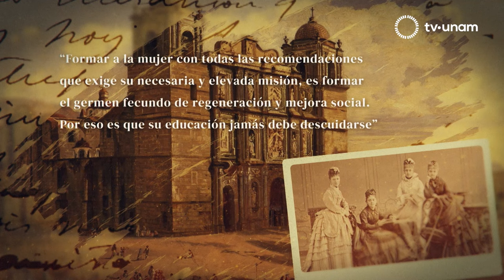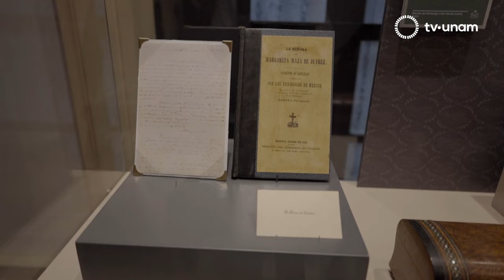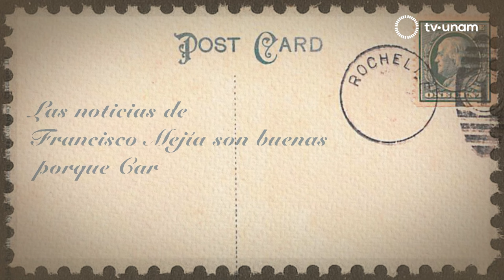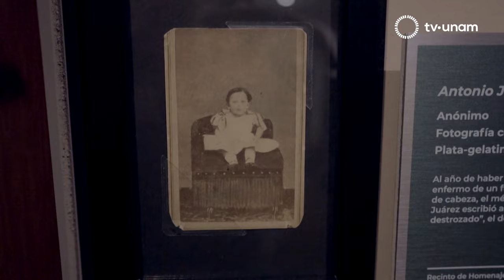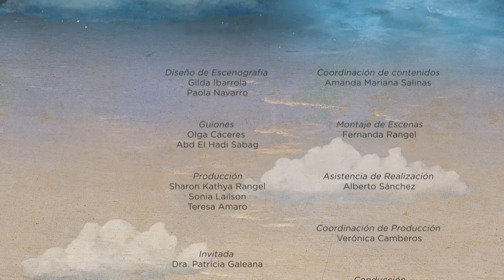Vindictas Históricas II: Margarita Maza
Vindictas Históricas Temporada II

Isabel Revuelta – Conductora
Patricia Galeana– Historiadora

"Margarita fue una republicana, tenía gran respeto por las cosas públicas y participó en todas las formas que pudo, como esposa, madre, colaboradora política y representante diplomática".